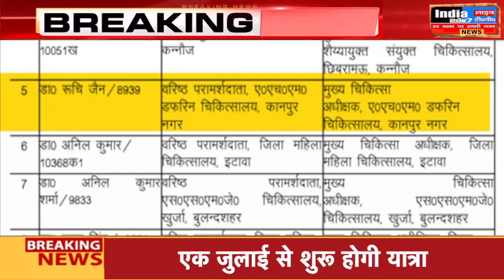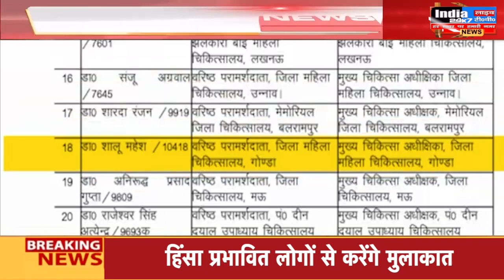CMO Transfer In UP: स्वास्थ्य महकमे में बड़ा फेरबदल, एक दर्जन से ज्यादा सीएमओ बदले गए....